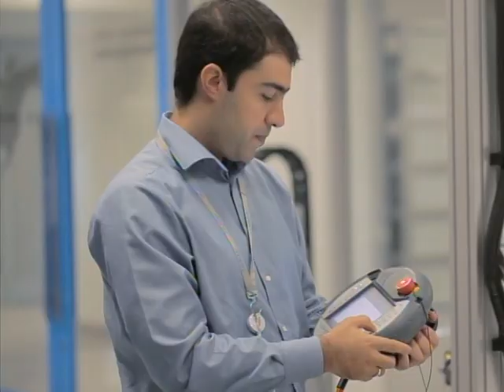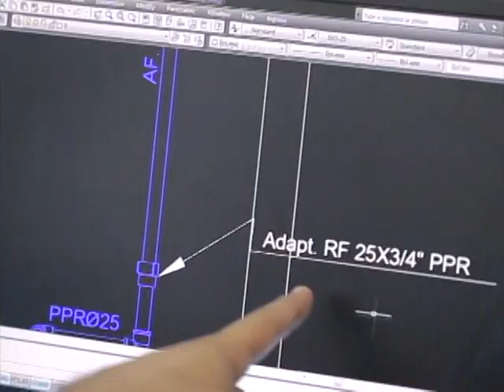Futura Profissão - Estreia em setembro! - Canal Futura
Uma série de pesquisas feitas pela área de prospecções e mercado do SENAI revelou as tendências do mercado industrial brasileiro.

A nova série Futura Profissão, que estreia dia 22 de setembro, às 19h30, apresenta algumas das ocupações que terão destaque nos próximos anos. O apresentador Felipe Solari saiu Brasil afora para acompanhar de perto o dia a dia de quem vive a indústria brasileira.